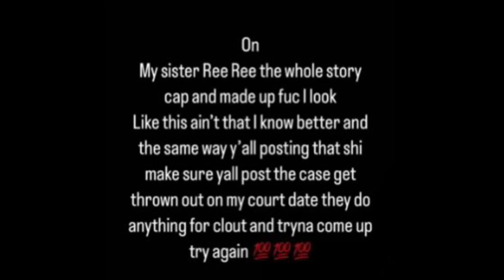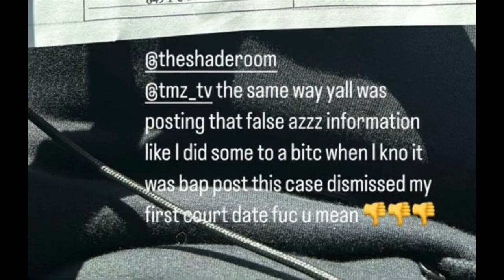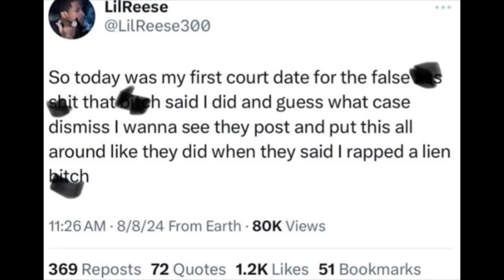Lil Reese sexual As*ault arrest & dismissal! The full story! 🤯